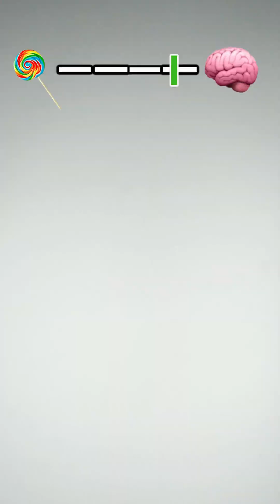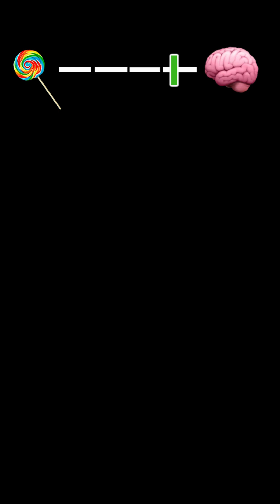Full Story : YOU ARE GIVEN A LOLLIPOP THAT CHANGES YOUR LIFE.. story Crazy girl